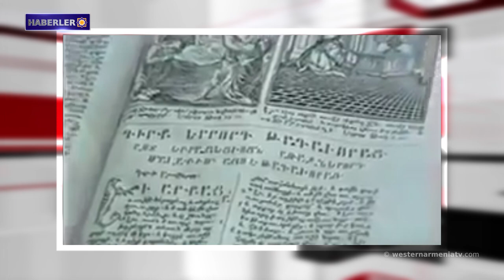Milano şehri Artsakh'ın Bağımsızlığını tanıdı․Haberler 16.10.2020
1- Batı Ermenistan Parlamentosu tarafından Fransa Ulusal Temsilciliğine gönderilen resmi yazı.
2- Rustam Gasparyan'ın oğlu şehit düştü, kendisi ağır yaralı.
3- Sabah erkenden düşman kuzey ve güney temas hattı boyunca saldırmaya başladı.
4- Milano şehri Artsakh'ın Bağımsızlığını tanıdı.
5- Lüksemburg Parlamentosu, Azerbaycan'ın saldırgan askeri eylemlerini kınayan bir kararı oybirliğiyle kabul etti.
6- CONİFA, Dağlık Karabağ'da barış çağrısı yapıyor.
7-  İlk Ermeni süreli yayını "Azdarar"  16 Ekim 1794 tarihinde Hindistan'ın Madras kentinde yayın hayatına başladı.